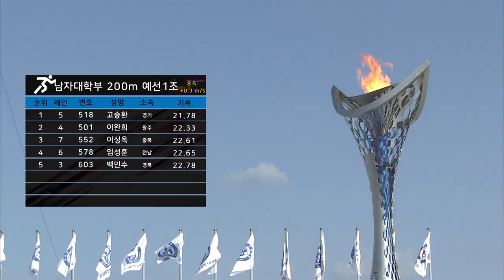육상 200m 남자대학부 예선1조 ㅣ 제 98회 전국체전